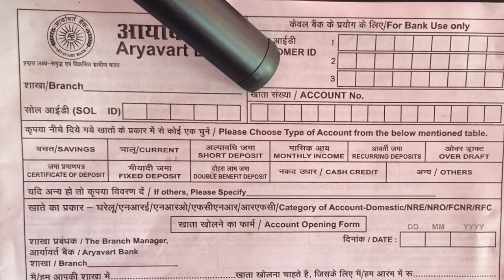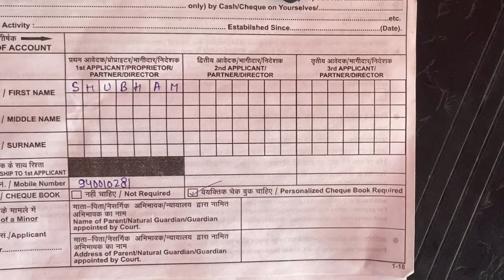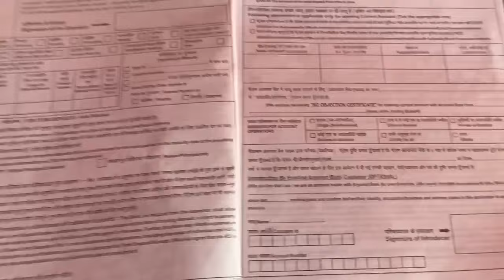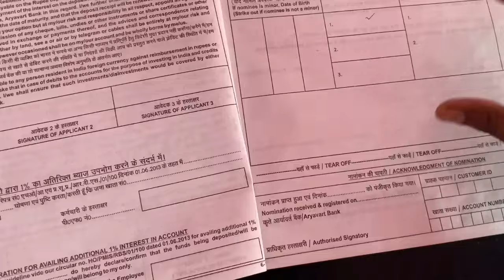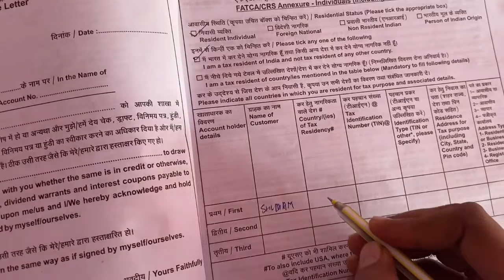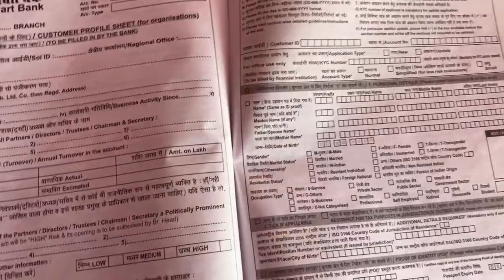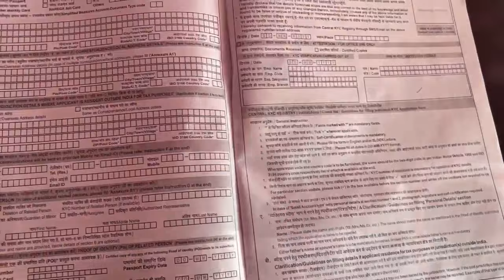ग्रमीण बैंक का खाता खोलने वाला फॉर्म कैसे भरे |How To Fill Account Opening Form Of Aryavart Bank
ग्रमीण बैंक का पैसे निकलने वाला फोरम कैसे भरे|How To Fill cash withdwal form of gramin bank

पैसे जमा करने वाला फोरम कैसे भरे ग्रमीण बैंक का | How To Fill Deposit Form Of Gramin Bank Of Aryavar